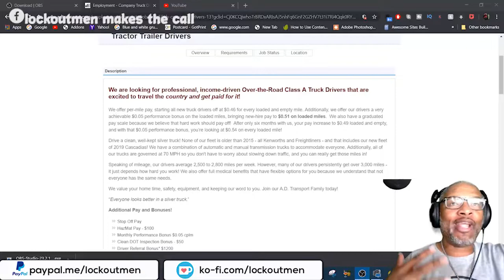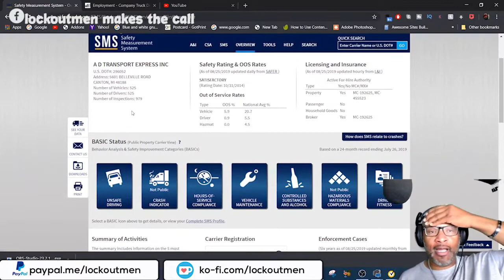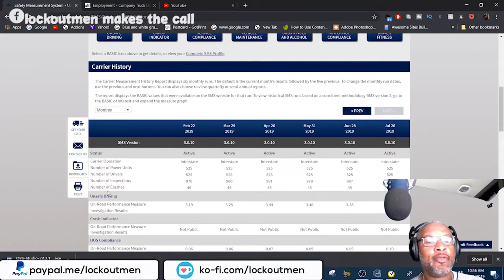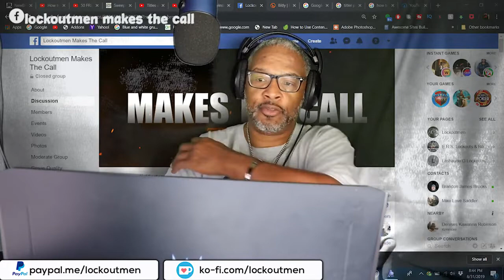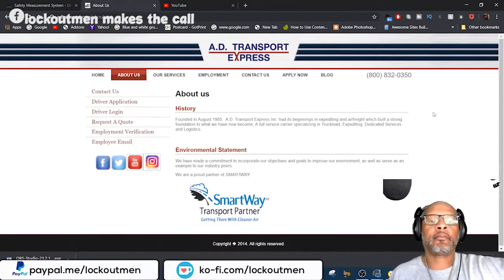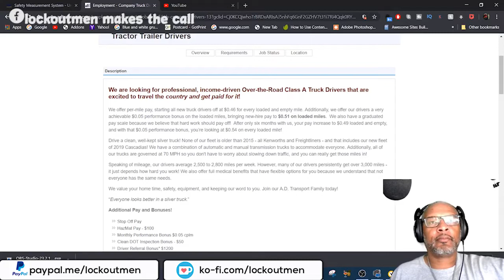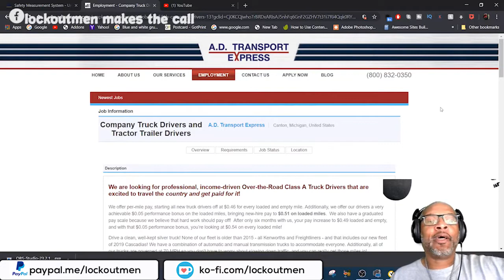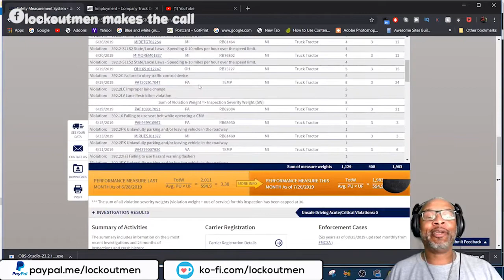A D Transport Express | Lockoutmen Makes The Call | 2019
A.D. Transport Express

We offer per-mile pay, starting all new truck drivers off at $0.46 for every loaded and empty mile. Additionally, we offer our drivers a very achievable $0.05 performance bonus on the loaded miles, bringing new-hire pay to $0.51 on loaded miles.  We also have a graduated pay scale because we believe that hard work should pay off!  After only six months with us, your pay increase to $0.49 loaded and empty, and with that $0.05 performance bonus, you’re looking at $0.54 on every loaded mile!

Drive a clean, well-kept silver truck! None of our fleet is older than 2015 - all Kenworths and Freightliners - and that includes our new fleet of 2019 Cascadias! We have a combination of automatic and manual transmission trucks to accommodate everyone. Additionally, all of our trucks are governed at 70 MPH so you don't have to worry about slowing down traffic, and you can really get those miles in!

Speaking of mileage, our drivers average 2,500 to 2,800 miles per week. However, many of our drivers persistently get over 3,000 miles - it just depends how hard you work! We also offer full medical benefits that have flexible options for you because we understand that not everyone has the same needs.